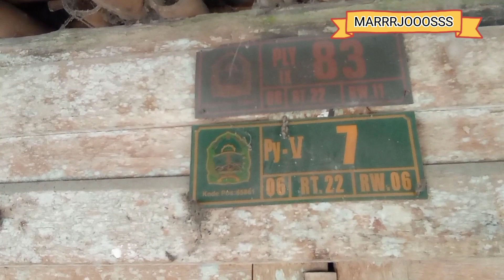RUMAH YG PERNAH DITEMPATI ORANG SEBATANG KARA